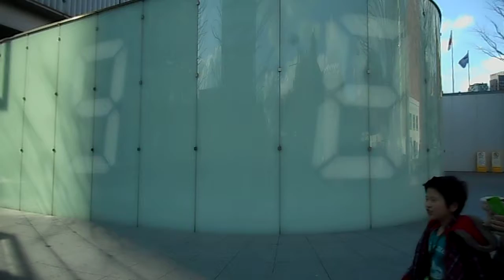DSCN9253六本木ヒルズ20180311けやき坂前 宮島達男Counter Void再点灯